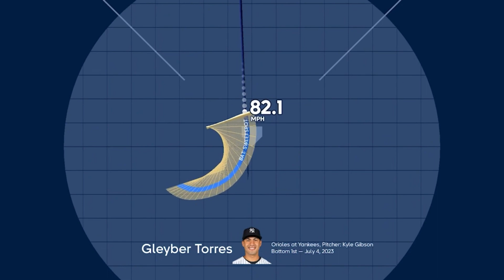Gleyber Torres Swing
Data Viz: Torres' two-run homer
Orioles @ Yankees
Take a look at Gleyber Torres' two-run homer through data visualization